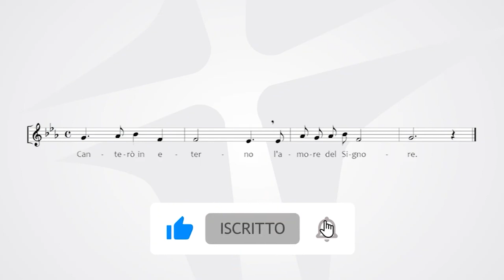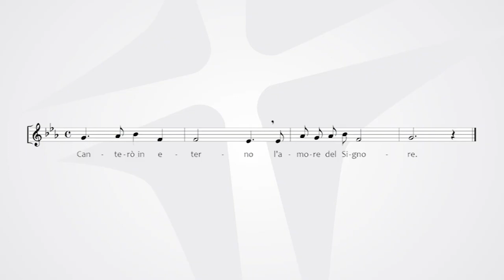Sant'Antonio di Padova ( 13 giugno )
Canterò in eterno l'amore del Signore